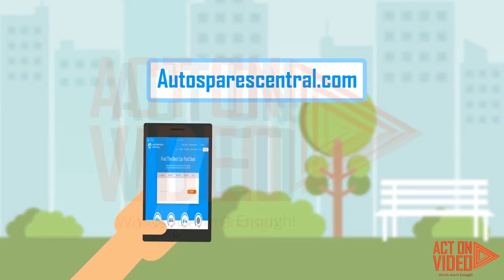Automotive Explainer Video 2D Cartoon Animation Auto Spare Central